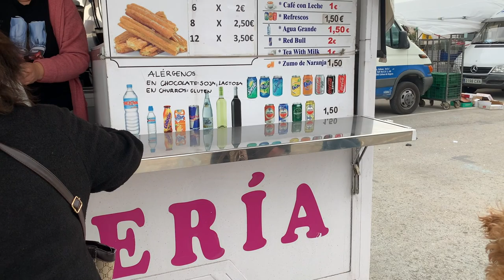TV for dogs: 1 hour of relaxing music & videos | Toy poodle Lotti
Dog TV and relaxing music for any dog parent! What could be nicer than watching a puppy grow up?! ☺️❤️ We love videos like this ourselves and I like to watch them while my parents work. So we thought how nice it would be to watch myself on TV for hours and this is the result 😄

Hello everyone! I'm Lotti, a 6 month old toy poodle and I live in beautiful Hamburg, Germany.

Lotti

My own Furfriends collection of harnesses, leashes and collars*:

▸ Dog Harness Avocado (XXS)
▸ Avocado dog leash (S/M)
▸ Dog Harness Sloth (XXS)
▸ Sloth dog leash (S/M)

My favorite products*:

▸ Dog bed
▸ Airplane transport bag
▸ Food bowl
▸ Dog sweater
▸ Puppy Harness
▸ Puppy collar
▸ Puppy leash
▸ Chewing Sticks
▸ Puppy Food
▸ Salmon cream & liver sausage
▸ Poop bags
▸ Dog toothpaste
▸ Dog toothbrush
▸ Rounded scissors
▸ Claw scissors